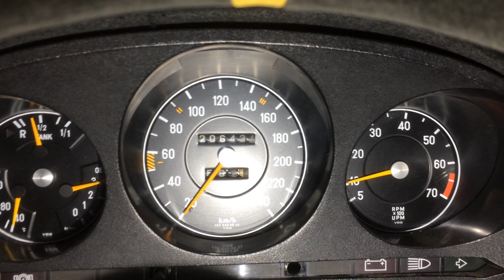Cold start mercedes 350 SLC c107 M116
First start of the day for a 1972 mercedes 350 SLC V8
w107 c107 M116